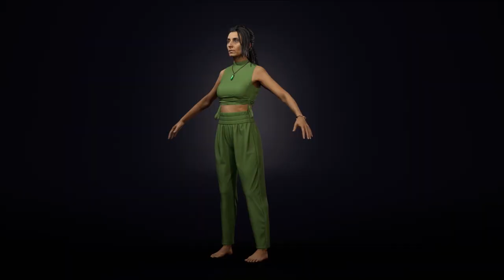The Chant - Meet The Cast Teaser Trailer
For the first time, the performers of The Chant, the upcoming horror action-adventure game, reveal what it was like to bring their characters to life. Find out what brought each of them to the Prismic Spiritual Retreat on remote Glory Island. Learn how their minds work, understand the deep darkness within each of them and follow their terrifying journey. A short film that will enlighten you on the depth and psychology of The Chant’s colorful cast of twisted characters.
The Chant - developed by Brass Token and published by Prime Matter will ship on Xbox Series X/S, PS5 and PC later this year.

Keep up to date with the latest news by following us on social: